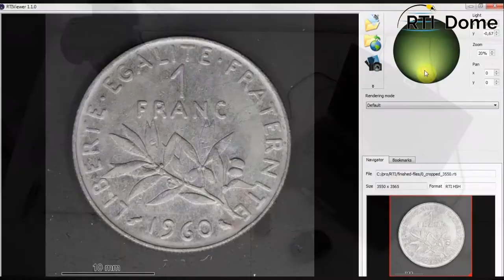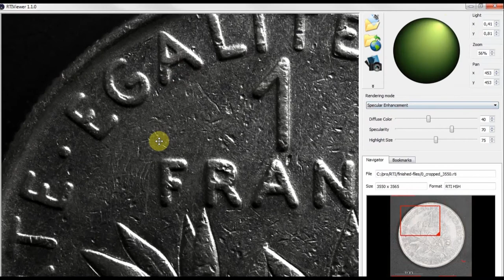RTI-Dome Workflow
Here is a quick summary of the typical workflow using one of our custom-built RTI-Domes.
Check out RTI-dome.com for more info.